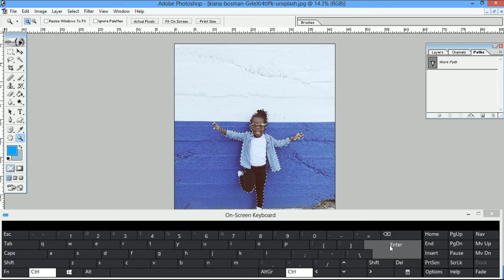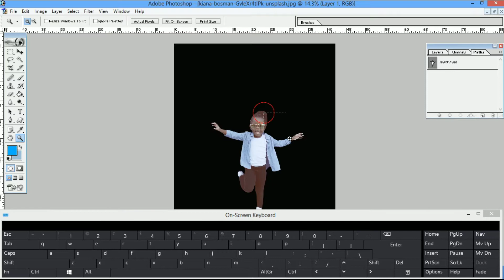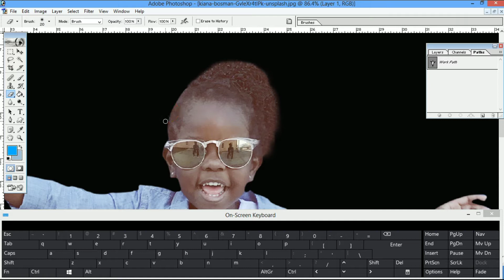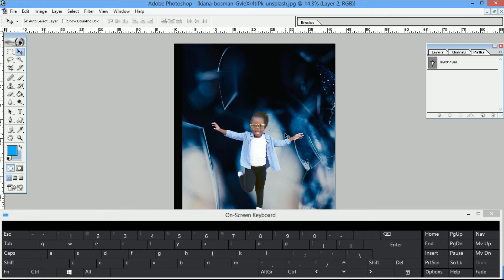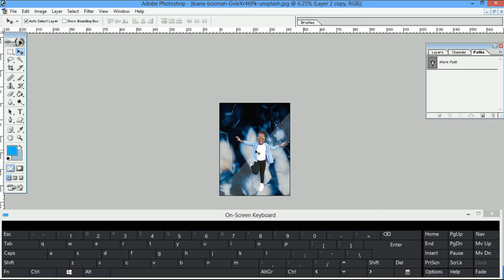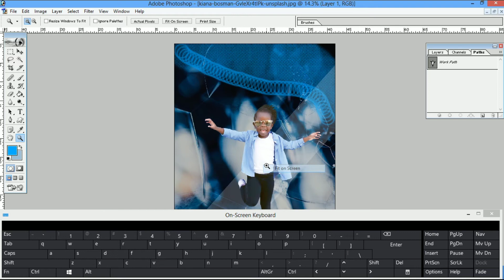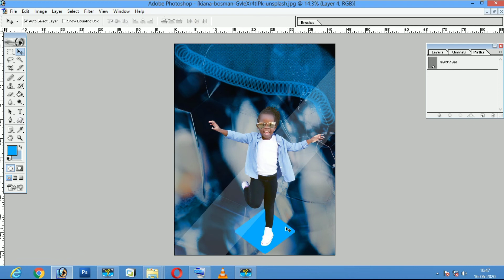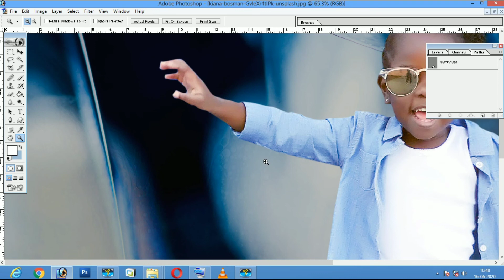How to Change Background with Awesome Photo Finishing Adobe in Photoshop 7.0 in 2020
Best Budget Sata SSD:-
Best Budget Mic:-
Best Budget Camera:-
Best Budget Laptop:-
Friends in this Youtube Platform you can learn Photoshop 7.0/CS3/CS6/CC  from beginner to advance level by our tutorials.
We provide Photoshop Tutorial from Beginners to advance. You will learn all the topics of Photoshop on this Youtube Channel.